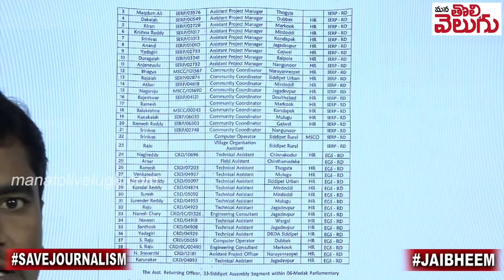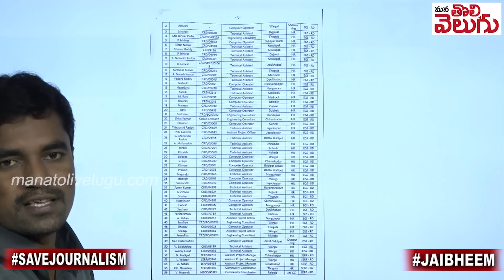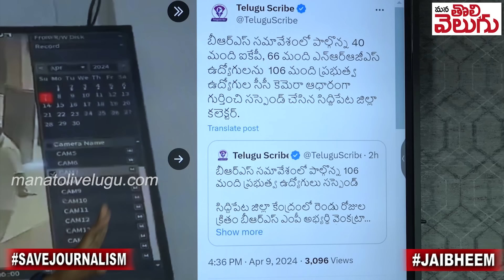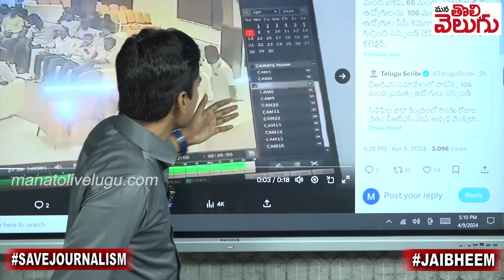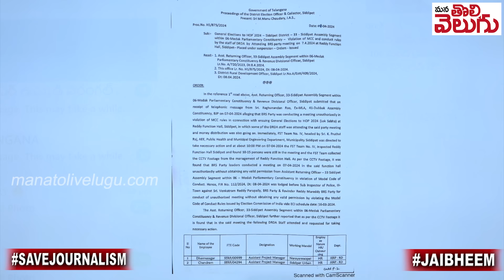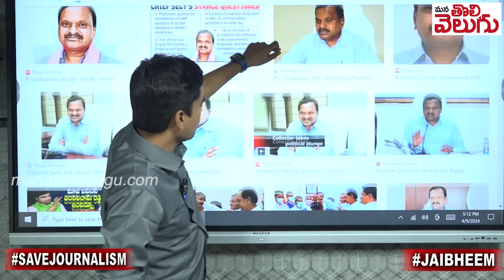కేసీఆర్ కు కోలుకోలేని దెబ్బ! బీఆర్ఎస్ మెదక్ అభ్యర్థి ఔట్ ? | 106 govt employees suspended in TG |KCR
కేసీఆర్ కోలుకోలేని దెబ్బ! బీఆర్ఎస్ మెదక్ అభ్యర్థి ఔట్ ? | 106 govt employees suspended in TG For Attending BRS Meeting | KCR